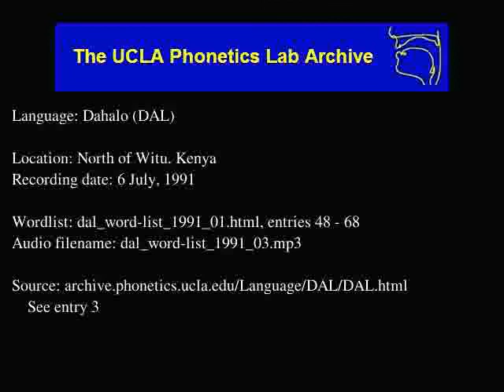Dahalo audio: dal_word-list_1991_03